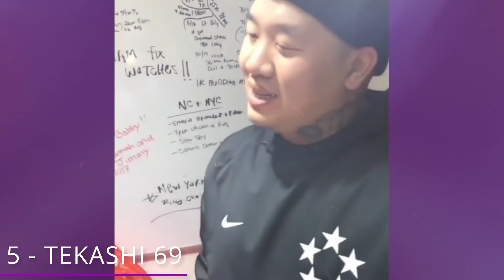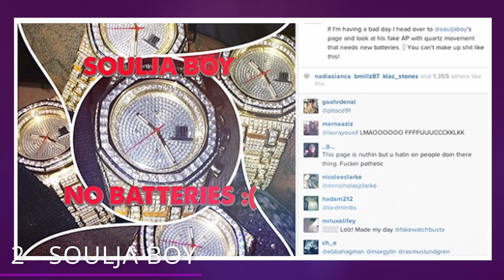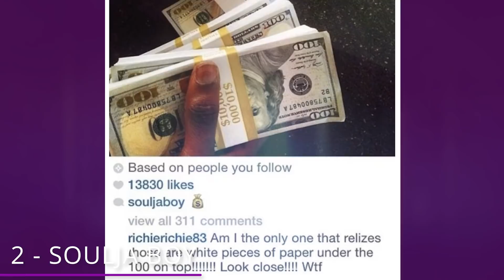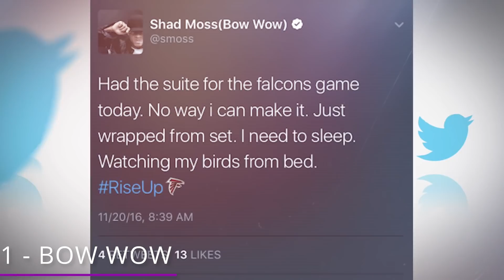Everything Else is Probably Fake Too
Which rappers have been caught being super fake? Remember Soulja Boy with his fake stacks? Find out who’s the KING of Fake in this video!

8 - 21 Savage
Did anyone see this coming?  Who knew it was going to be the government that outed 21 Savage!  21 Savage was arrested by ICE officials because he was in the country illegally! The backstory here is that 21 Savage’s entire rap identity is that he grew up on the streets of East Atlanta.

7 - Migos
Rapper trio Migos were revealed by Gucci Mane to be wearing fake jewelry back in the day before things really took off for them. In his autobiography simply called, The Autobiography of Gucci Mane, he wrote that the first thing he noticed about Migos was that they had on a bunch of fake jewelry!

6 - Ugly God
This isn’t really about getting exposed, but more about just telling the truth. Rapper Ugly God went on an interview with Vlad and admitted that the chains and the watches he wore are fake!  Because why not, the chains are GOOD fakes according to him.

5 - Tekashi 69
Getting caught with a fake chain after you’re saying you don’t wear fake chains has to be embarrassing. And that’s exactly what happened with Tekashi 69!  The funny thing was, he actually outed himself.

4 - Rick Ross
Is it possible to do a video about rappers being fake without mentioning Rick Ross? Rick Ross has paid the cost to be the boss for a long time in the rap game.  He’s been a successful rapper for over 15 years, something that 99.9% of rappers can’t say! Rick Ross being fake isn’t a new thing.

3 - Drake
Drake’s arguably the hottest rapper in the game, so most people already know his clean past. Yes, we all know he was on the show Degrassi. He didn’t grow up in the hood. But that still didn’t take away the bombshell that was dropped by Pusha T that Drake had a secret son!

2 - Soulja Boy
Tried to do! Soulja Boy decided to go to Compton to show how the guys from around there loved him. All while recording on Instagram live! Well, let’s just say things didn’t go the way he wanted it to. Those guys that he was trying to be friends with ended up stealing his iPhone and maybe or maybe not, beat him up. Who knows!

1 - Bow Wow
The king of being fake. Is there anyone that’s faker than this guy? I mean, there was a challenge to be fake named after him! That started because he posted a picture on his Instagram of a Private Jet like he was going on it back in 2017.  The problem was, someone caught him flying economy.